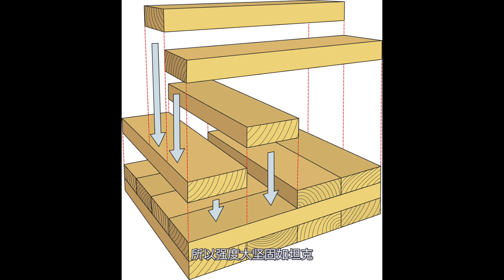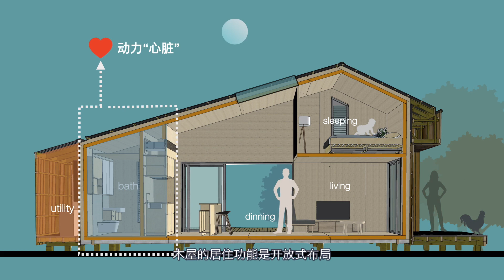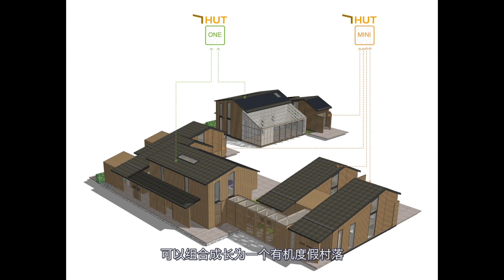宜家模式建房/Mini-hut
一种新型的CLT结构的木屋
0:00 -  介绍：场地（杭州良渚遗址公园）
0:33 -  为什么mini-hut是木屋之王？
1:21 -  平面布局 （小中见大）
2:03 -  安装过程_像宜家模式建房
3:37 -  mini-hut木屋特色
4:55 -  政府说必须拆!
5:14 -  走为上计_木屋整体搬迁

1.  CLT结构的新型木屋：杭州5050计划海外高级人才创业项目
2. 小中见大：数字化设计建造的小房子设计改造
3. 设计师创业：中国乡村民宿酒店户型
4. CLT板材由欧洲KLH提供，中国和新西兰建筑师的合作